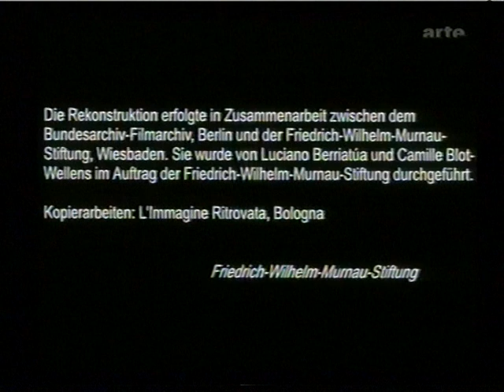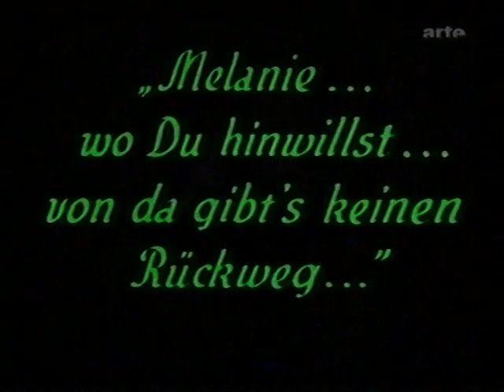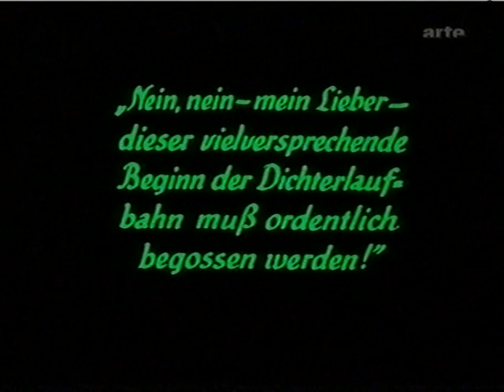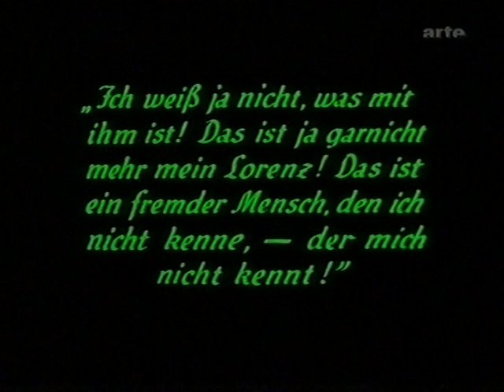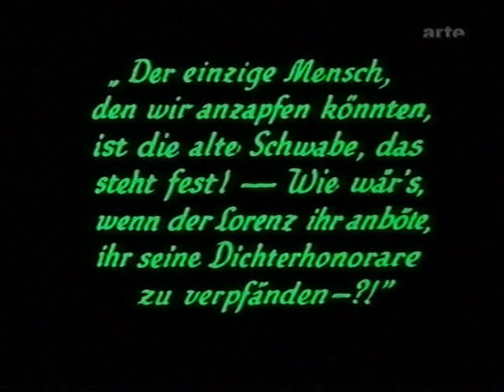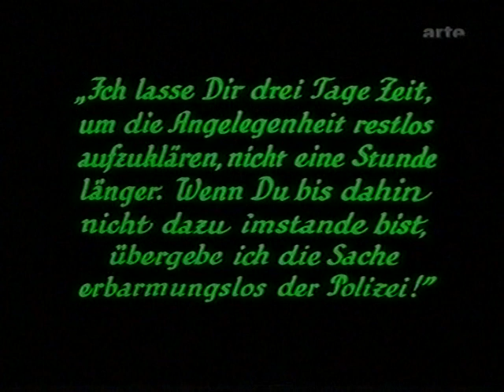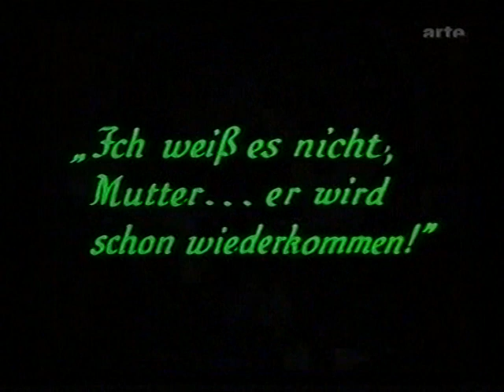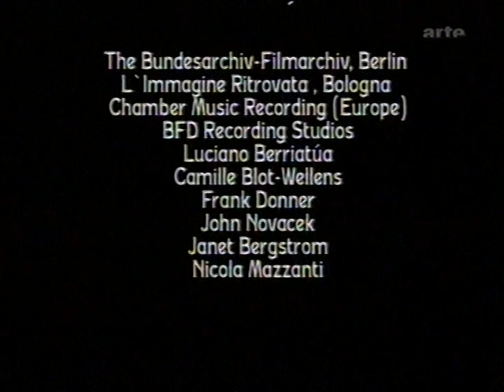Phantom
nach dem gleichnamigen Roman von Gerhart Hauptmann
für den Film bearbeitet von Thea von Harbou

Regie - F. W. Murnau
Photographie - Axel Graatkjär, Theophan Ouchakoff
Bauten nach Entwürfen von Hermann Warm, ausgeführt von Hermann Warm und Erich Czerwonski

Personen:

Lorenz Lubota - Alfred Abel
Seine Mutter - Frieda Richard
Melanie, seine Schwester - Aud Egede Nissen
Hugo, sein jüngerer Bruder - H. H. v. Twardowski
Eisenwarenhändler Harlan - Adolf Klein
Seine Frau - Olga Engl
Veronika, seine Tochter - x x x
Die Baronin - Ilka Grüning
Mellitta, ihre Tochter - Lya de Putti
Frau Schwabe, Pfandleiherin - Grete Berger
Wigottschinsky - Anton Edthofer
Buchbindermeister Starke - Karl Ettlinger
Marie, seine Tochter - Lil Dagover
Ein Amtsdiener - Heinrich Witte

Wikipedia Suche:
Phantom (1922)